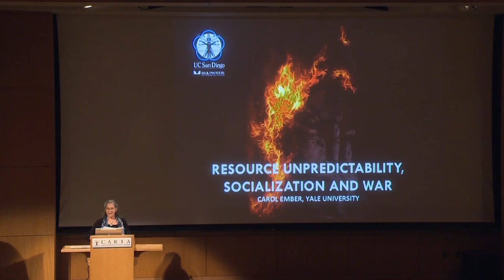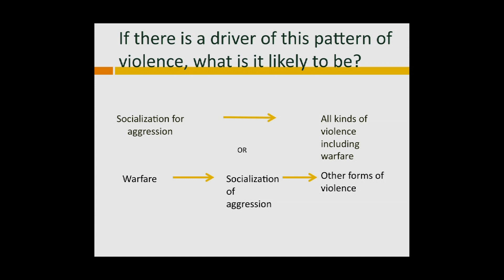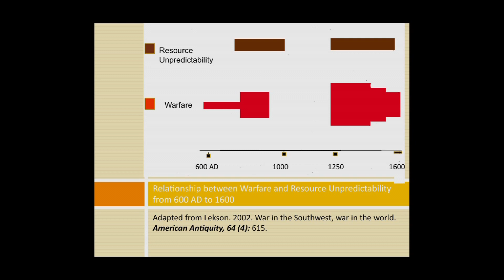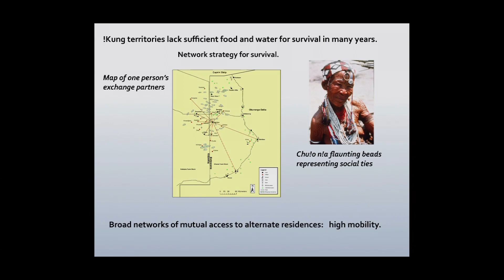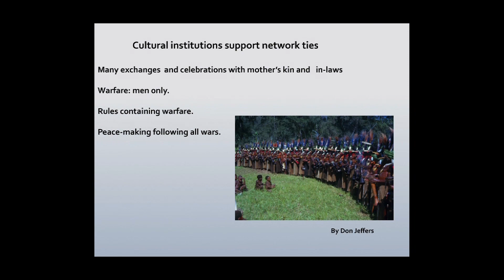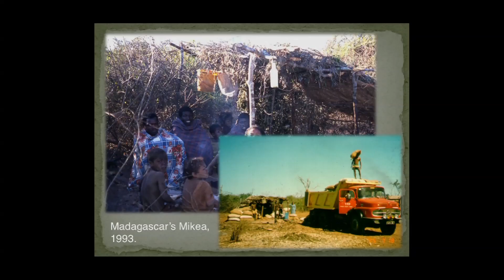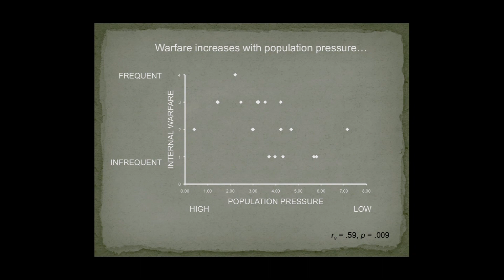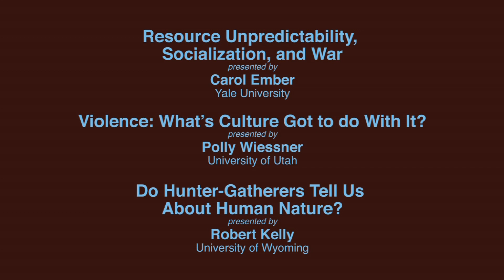CARTA: Violence in Human Evolution: Resources and War; Culture; Hunter-Gatherers and Human Nature.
In the last few decades, new sources of evidence have continued to indicate that male violence has played an important role in shaping behavior in the human lineage.  The frequency and nature of such violence varies widely among populations and over time raises questions about the factors responsible for the variation. This symposium takes a fresh look at the causes and consequences of variation in aggression, both between and within species.  Carol Ember (Yale Univ) begins with a discussion about Resource Unpredictability, Socialization, and War, followed by Polly Wiessner on Violence: What's Culture Got to Do with It?, and Robert Kelly (Univ of Wyoming) who asks Do Hunter-Gatherers Tell Us About Human Nature? Recorded on 05/16/2014. Series: "CARTA - Center for Academic Research and Training in Anthropogeny" [7/2014] [Humanities] [Science] [Show ID: 28345]